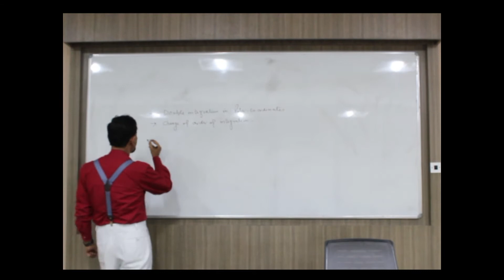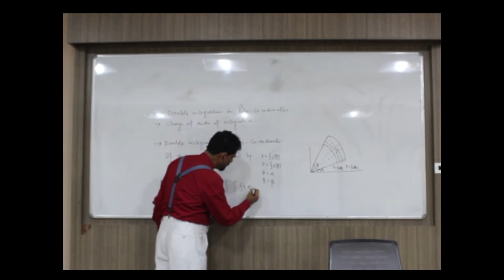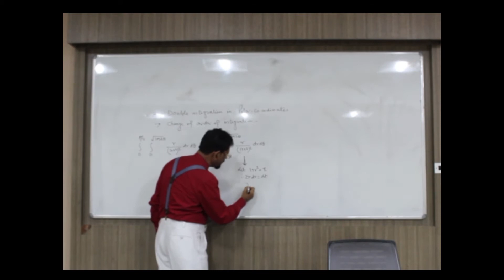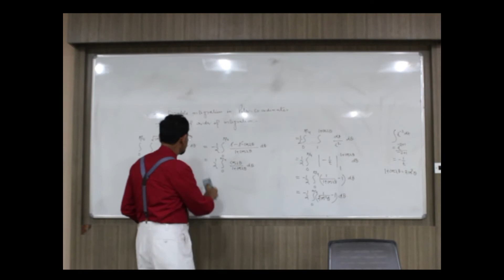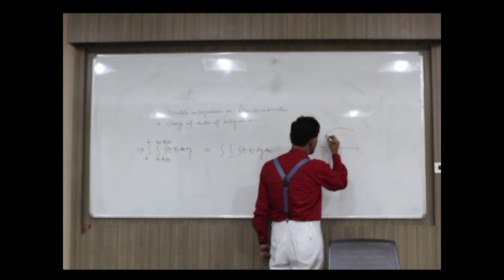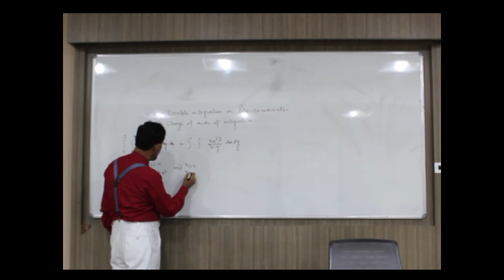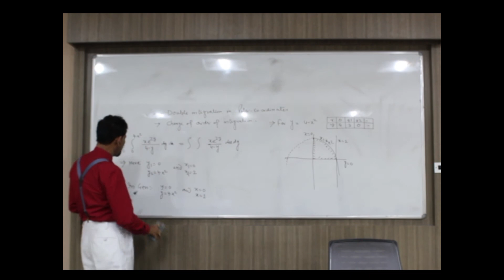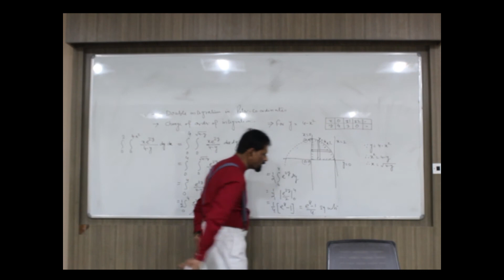CHANGE OF ORDER OF INTEGRATION -- MULTIPLE INTEGRAL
For the very first time, Introducing Need-Based Virtual Classroom where all your queries will be solved, irrespective of domain.

The following video contains the concept of Multiple integral.
1. Evaluation of Multiple Integral.
2. Change of order of integration.

Sessions taken by : Prof. Samir Mitra

Do you still have doubts about this topic? Or any other topic from any other domain?
Don’t worry Virtual Classroom is here just for you. Send us your queries and we shall solve it.